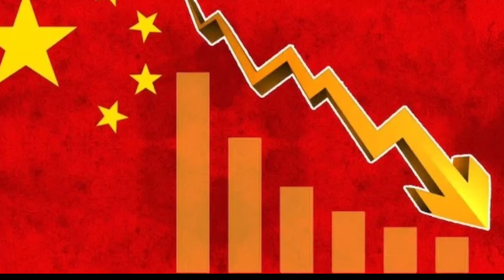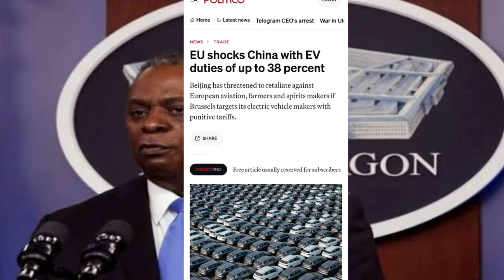China ko Europe ka bada jhatka trillion dollar ki fatkar log sadko pe